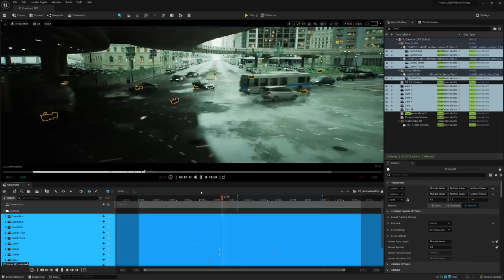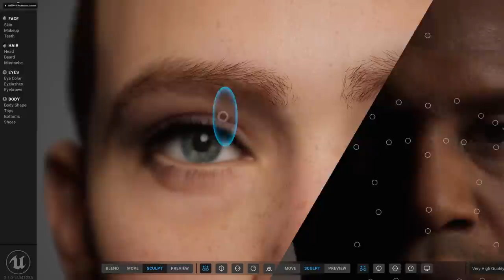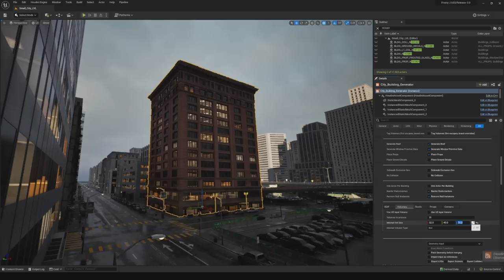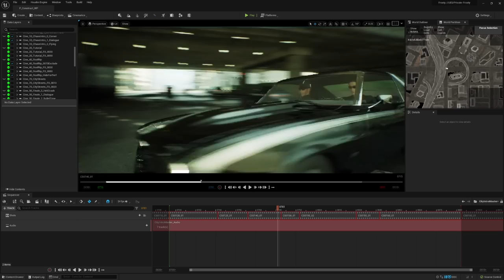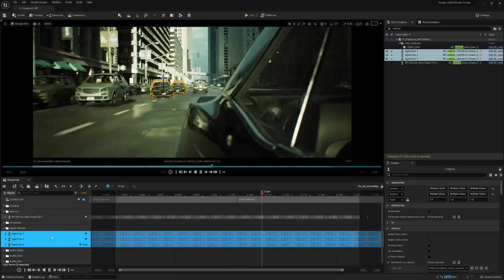The Making of ‘The Matrix Awakens’ | Spotlight | Unreal Engine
Watch this video and find out how the team behind 'The Matrix Awakens: An Unreal Engine 5 Experience' built the technical demo.

Ready to see just how deep the rabbit hole goes? Explore how the possibilities of photorealistic virtual worlds have unlocked an entirely new way of filmmaking, and what tools like MetaHuman Creator and procedural city generation systems mean for creators.

We hear from key members of the team that worked on the project, including John Gaeta, James McTeigue, Kim Libreri, and more, and dive into everything from creating the digital double of Keanu Reeves to how the wild car chase was filmed.

Want to learn more about Unreal Engine 5? Download the release for free, and explore the new features, sample projects, and learning resources